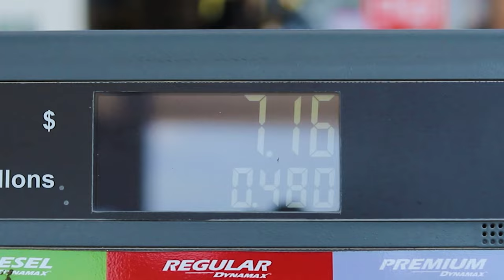UNO Adventures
UNO gas station is for you, UNO is for all.    For all vehicles, for all needs and for all lifestyles, we are made for you.